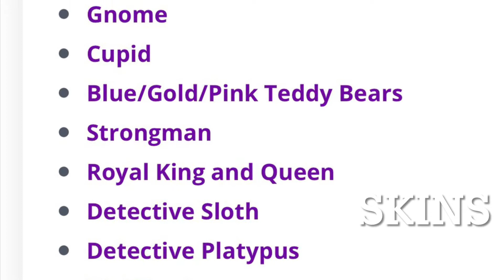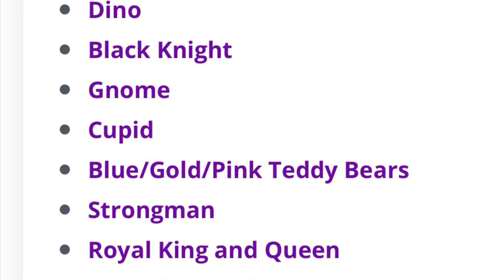[CLOSED] The Hive Skin Giveaway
No0b_p1ayz WON!!!